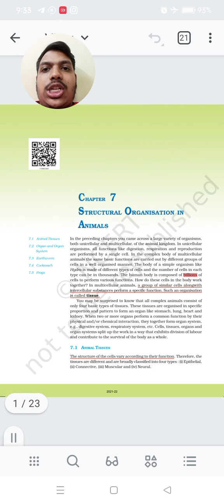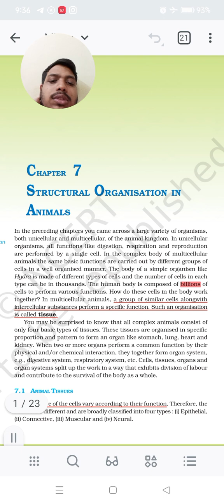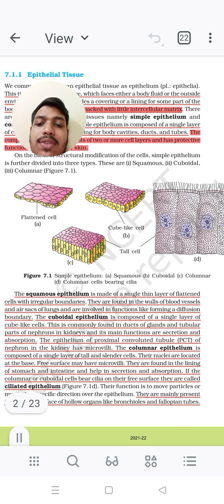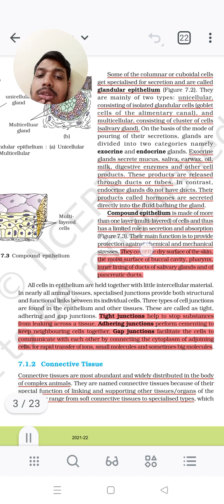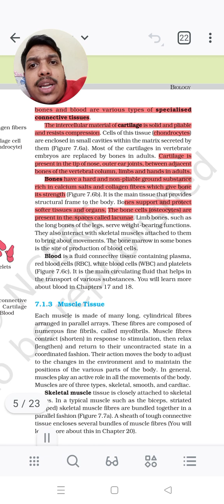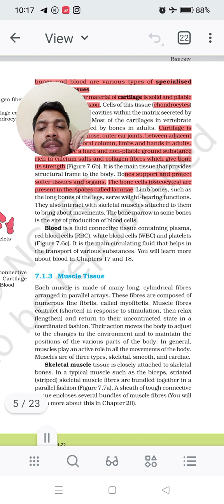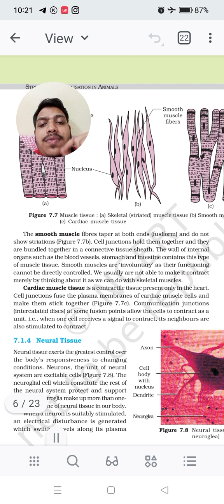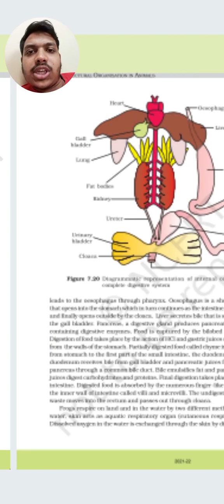TISSUE ONE SHOT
it's the one shot of tissue 👍👍